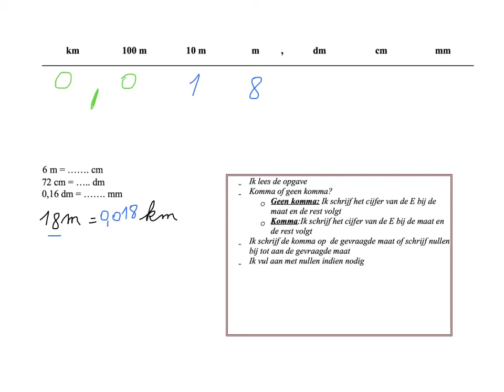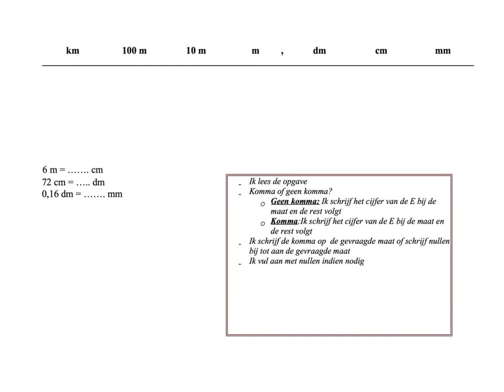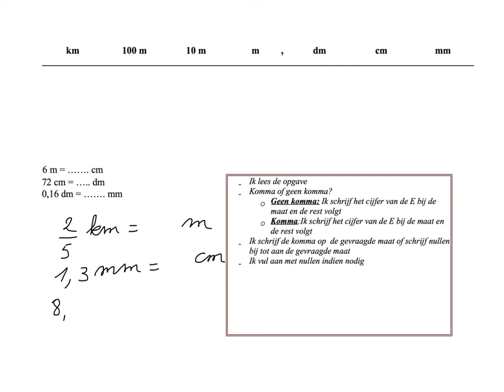lengtematen omzetten naar een andere maat